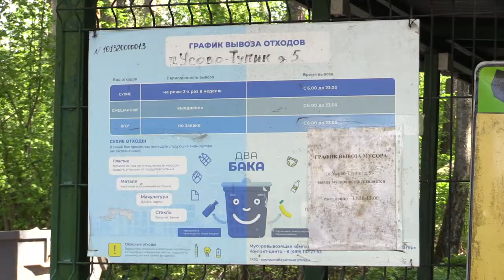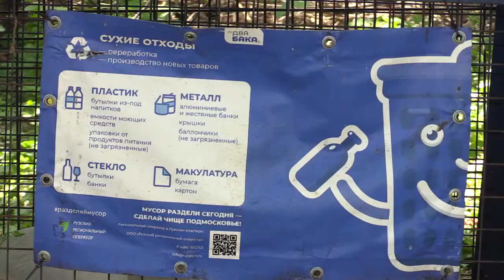Рейд по контейнерным площадкам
Одинцовские депутаты-единороссы провели рейд по контейнерным площадкам в поселке Усово-Тупик.